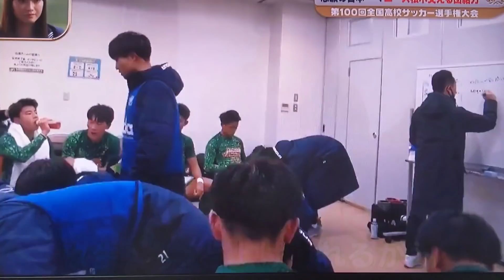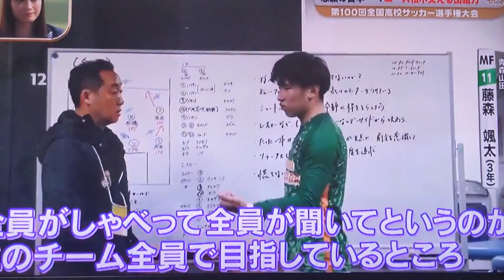第100回 全国高校サッカー選手権 青森山田 松木玖生 初の頂点へ